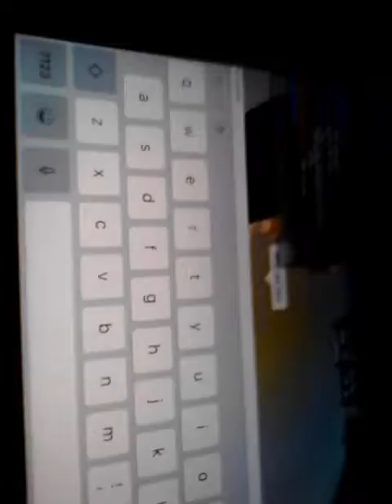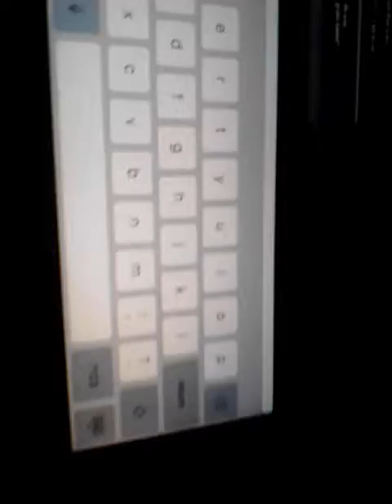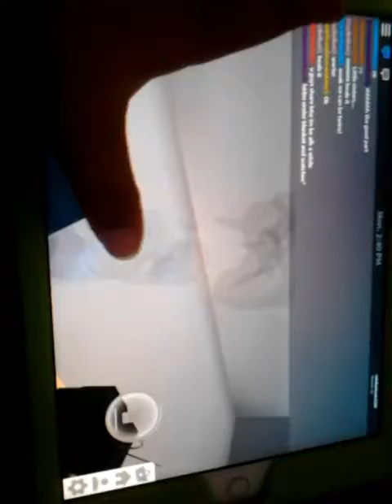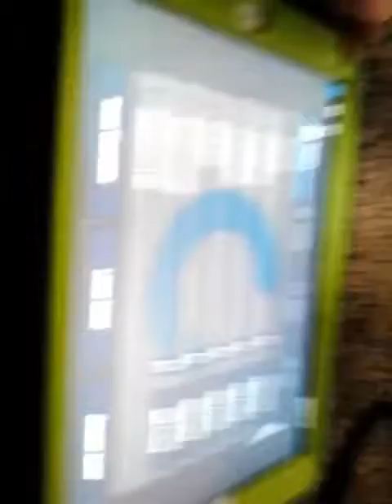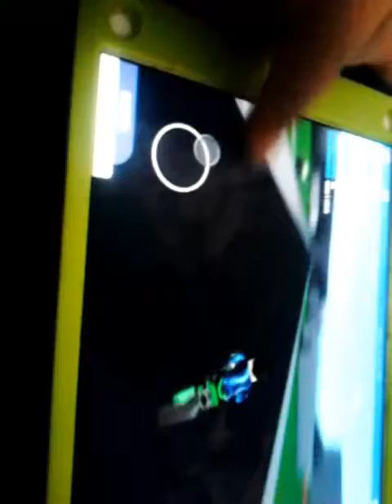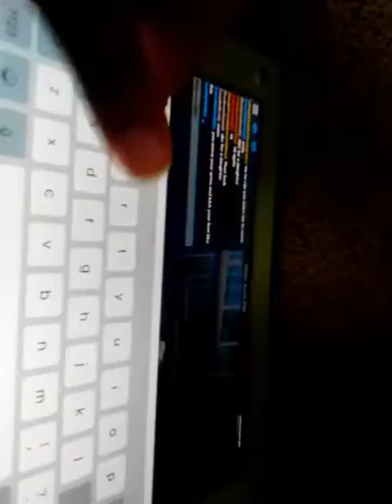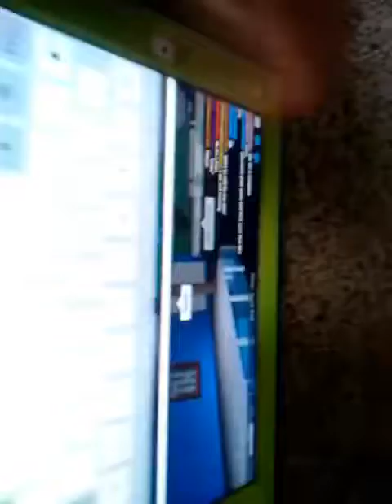Blox Burg roblox #8